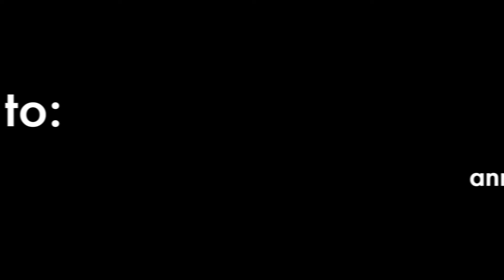Hurricane Harvey...Should I Stay Or Should I Go?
Knowing when to pull the trigger on leaving to a restoration CAT loss situation like Hurricane Harvey means you need to ask yourself a few questions.
——Training——
Hands On Experience: